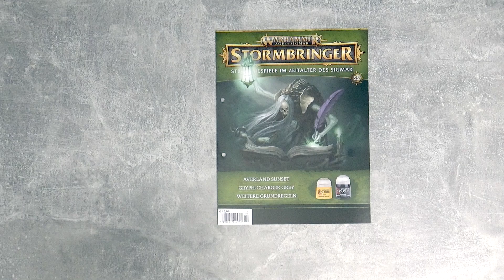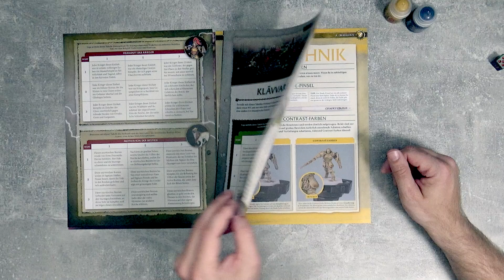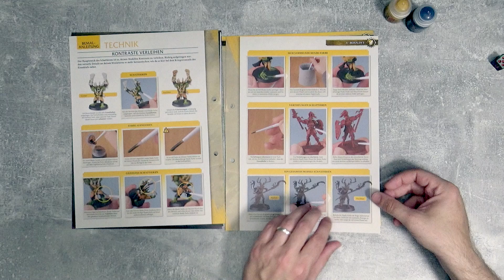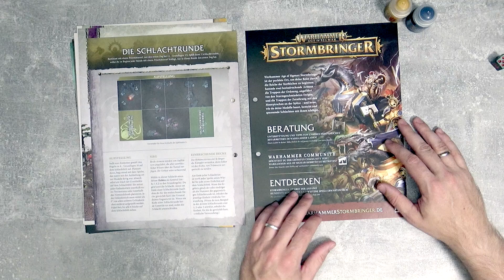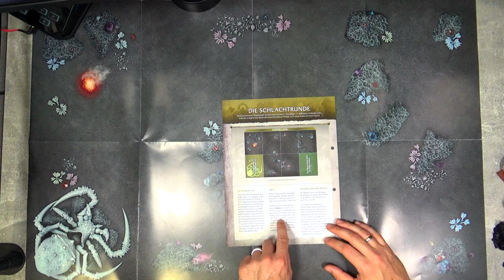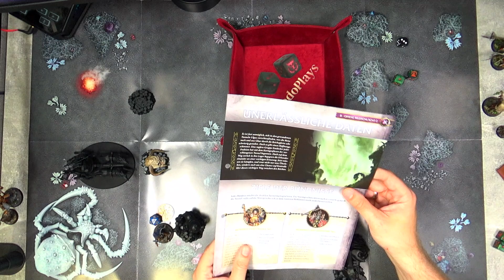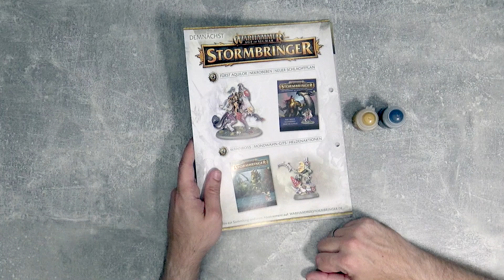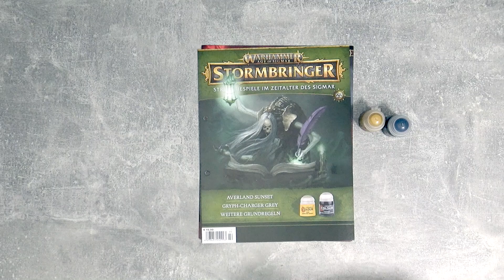Warhammer Age of Sigmar Stormbringer Ausgabe 22 "Averland Sunset & Gryph Charger Grey"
In diesem Video zeige ich euch die zweiundzwanzigste Ausgabe der Warhammer Age of Sigmar Stormbringer Reihe.

00:00 Heft Vorstellung
09:12 Kampange Spiel
52:28 Fazit

In Ausgabe 22 sind die Farben Averland Sunset & Gryph Charger Grey enthalten.